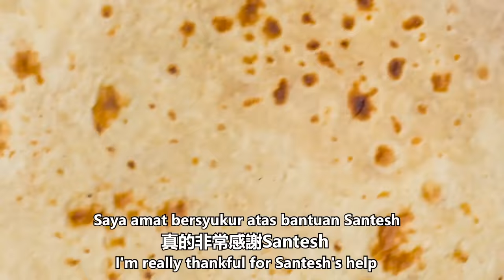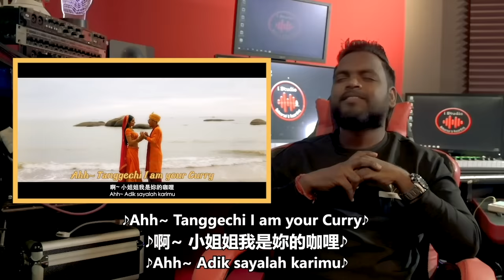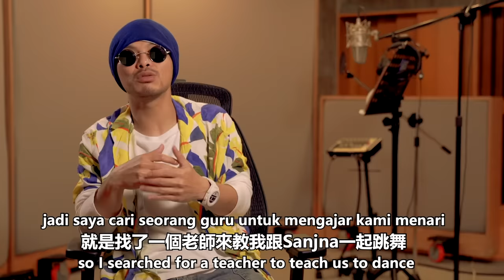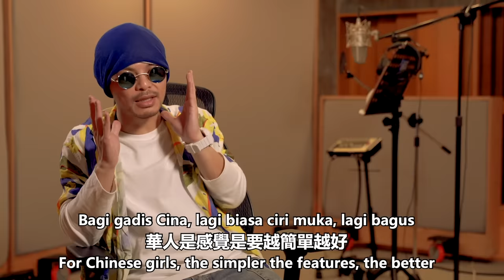印度舞真的不容易跳… 黃明志【咖喱和甩餅Curry & Roti】Ft. Sanjna Suri MV 製作花絮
This video will show you how a Malaysian became a big Bollywood star... 😂

我是一個肢體不協調，而且很害怕跳舞的人；但無奈我卻偏偏寫了那麼多舞曲... 尤其這一次還寫了寶萊塢情歌，不跳真的不可以了...

感謝各國的朋友對這首歌的喜愛，才兩個多禮拜就已經750萬播放量了🙌🏿🙌🏿🙌🏿，但其實我認為幕後花絮比較好笑😂...

黃明志2021最新實體專輯【鬼才做音樂】已正式發行，馬上點入以下網址購買！Namewee's latest music album of 2021 [Ghosician] is now available in